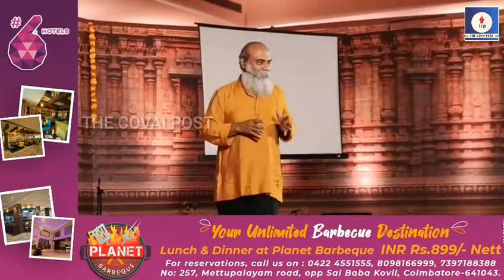கோவையில் சுவாமி குரு மித்ரேஷிவா உடன் மாதங்கி ஜெயந்தி விழா